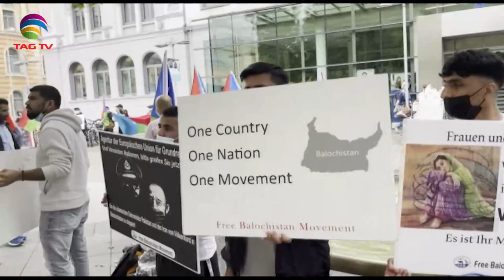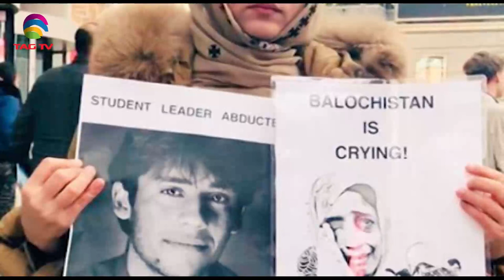Geo Politics in South Asia Focus Sep 18, 2021 - South Asian Weekly News Show